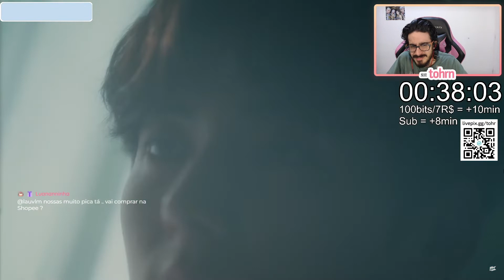TOHR REAGINDO: HWANG MIN HYUN 'AGAIN' | Cortes do Tohr